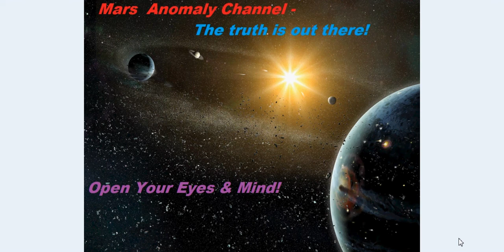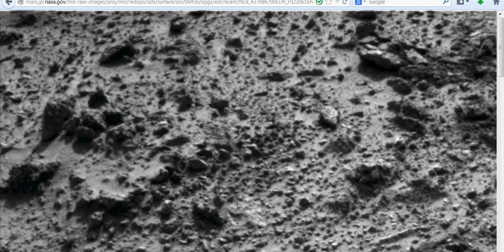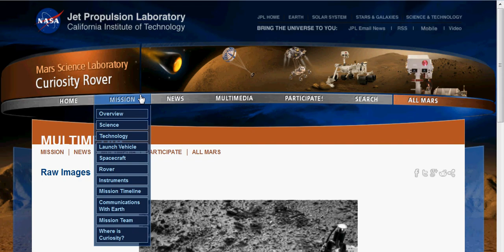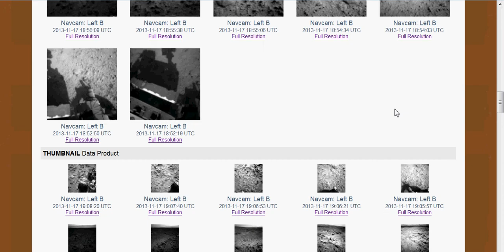Bizarre looking structures On Mars?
Hey Ladies & Gents I Had a little fun making this one. However, this video will have you per-plexed or at least scratching your head! Watch the video to the end because there is a cool twist ! At the end of the video it will have you asking yourself "is that possible?". Best Regards, Chris .